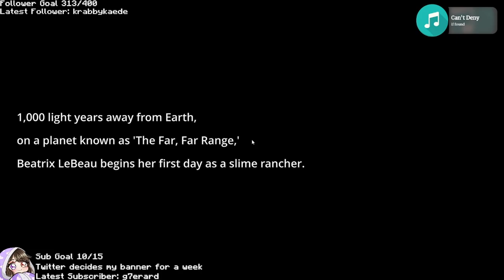Comfy Slime Rancher! [10th Feb 2022 VOD]